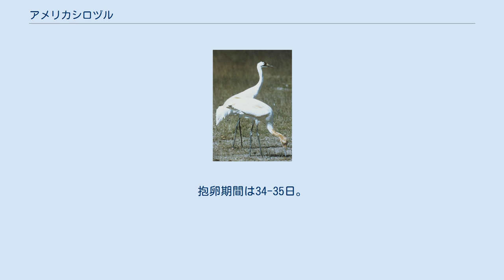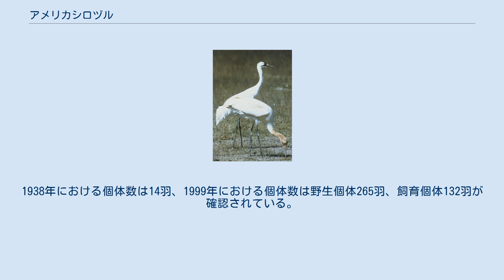アメリカシロヅル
アメリカシロヅル（Grus americana）は、ツル目ツル科ツル属に分類される鳥類。
 アメリカ合衆国、カナダ 夏季にウッド・バッファロー国立公園で繁殖し、冬季になるとテキサス州（アランサス国立野生生物保護区）へ南下し越冬する。
再導入された個体群として夏季はアイダホ州、冬季はニューメキシコ州で越冬する個体群とフロリダ州に周年生息する個体群がいる。
 全長125-160cm。
翼開張200-240cm。
体重7.5kg。
全身は白い羽毛で被われる。
額や眼先から耳孔を被う羽毛（耳羽）にかけて黒い筋模様が入る。
初列雨覆や初列風切の色彩は黒い。
 額から頭頂にかけてと嘴基部には羽毛がなく、赤い皮膚が露出する。
虹彩は黄色。
嘴の色彩は灰褐色で、先端は暗灰色。
後肢の色彩は黒い。
 繁殖地では湿性草原に生息する。
渡りの途中では河川や湖沼、農耕地などにも飛来する。
 食性は動物食傾向の強い雑食で、昆虫、魚類、カエル、爬虫類、小型哺乳類、動物の死骸、植物の根、果実、種子などを食べる。
塩性湿原で4-5月に1回に2個の卵を産む。
 開発による生息地の破壊、乱獲などにより生息数は激減した。
以前はアメリカ合衆国中部でも繁殖しメキシコでも越冬していたが、現在は確認されている繁殖地・越冬地は共に限られている。
アメリカ合衆国・カナダ両政府により大規模な保護活動が進められている。
2個の卵のうち1つを回収して人工孵化させたり、カナダヅルに抱卵させ飼育下での個体数を増加している。
1993年からは人から隔離して成長させた飼育下繁殖個体がフロリダ州に再導入され始め、さらに2000年からはウィスコンシン州でも再導入の試みが進められている。
生息数は増加傾向にあるが、一方で巣立った幼鳥の電線への衝突、越冬地の水質汚染などの問題も発生している。
1938年における個体数は14羽、1999年における個体数は野生個体265羽、飼育個体132羽が確認されている。